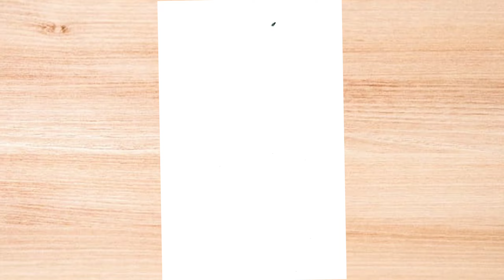भूत का चित्र बनाना सीखे | How to draw ghost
MY USED PRODUCT:-

* GREEN BOARD
* DRAWING KIT
* DOMS MARKER

* GREEN BOARD
* DRAWING KIT
* DOMS MARKER